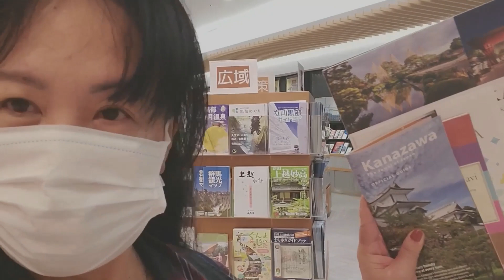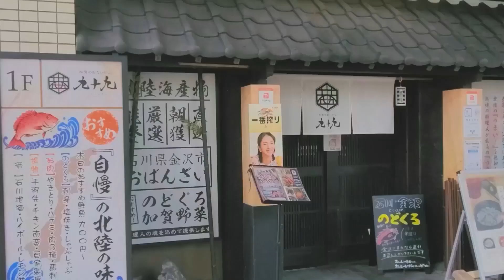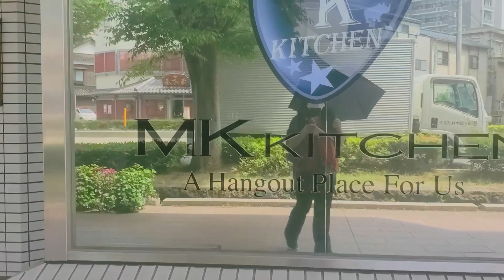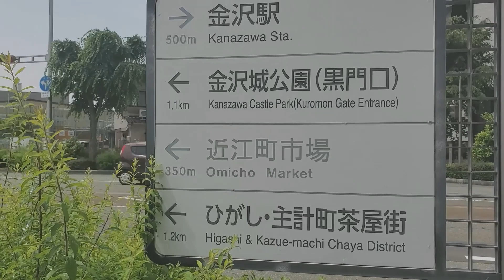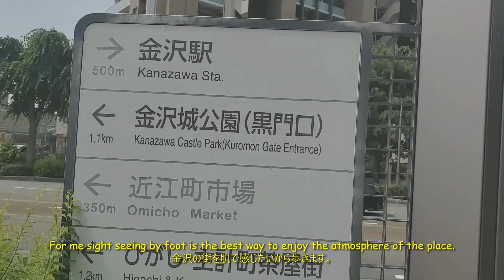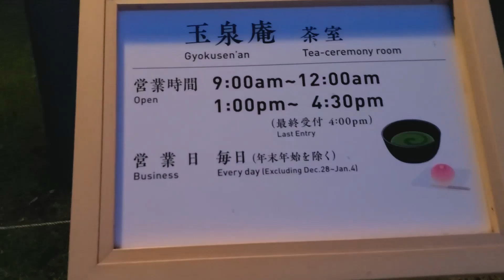【金沢城公園】Walking around Kanazawa Castle Park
Kanazawa Castle Park is a park established by the Maeda Family of the Kaga Domain . Full-scale construction of the castle began more than 400 years ago. Many of its buildings were burned down in repeated fires, but several structures , such as Ishikawa-mon Gate  and Sanjikken Nagaya , are still standing ; others are being restored with historical accuracy Gyokusen 'inmaru Garden existed until the abolition of the feudal domain system and was restored in March 2015.